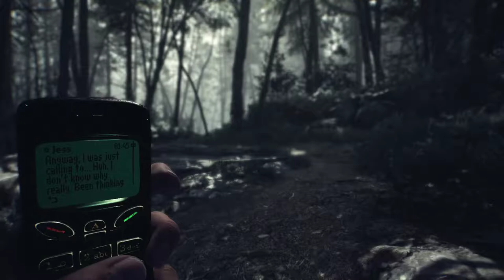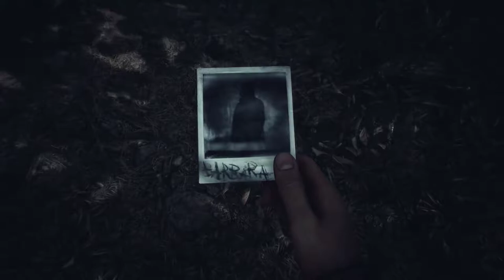Blair Witch [3] Daybreak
Those monsters weren't so much scary as they were impossible for me to see. I'm not sure if you can actually see them beyond where Bullet is looking.